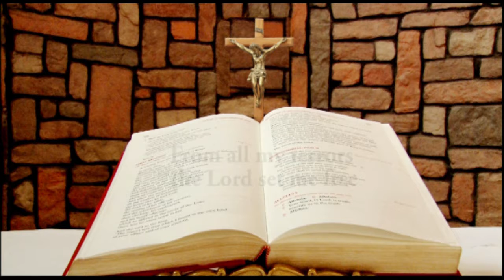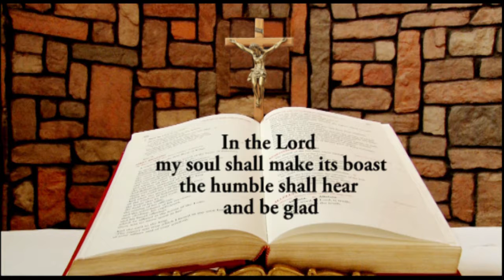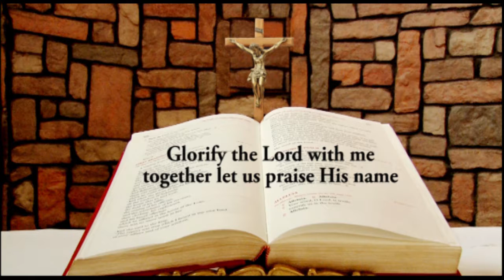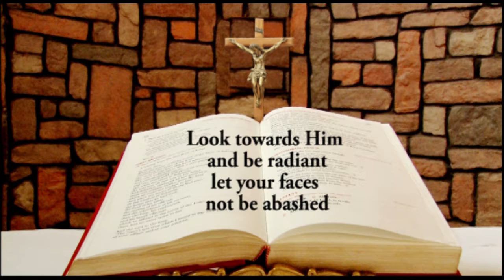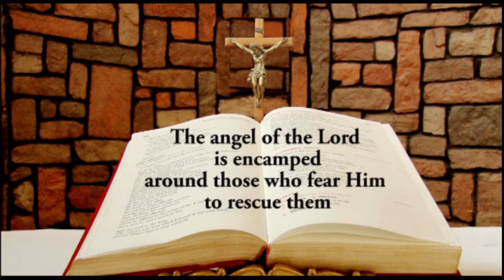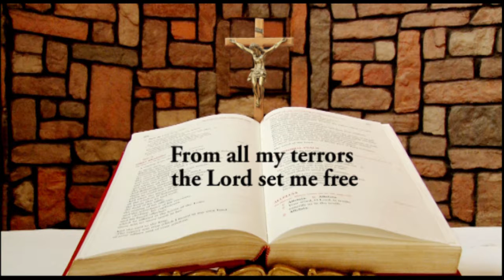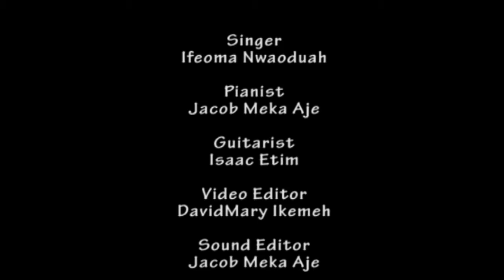DAILY RESPONSORIAL PSALM JUNE 29, 2018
Responsorial Psalm for Friday the 12th week in Ordinary Time in Year B by Ifeoma Nwaoduah @ Chapel of LUX TERRA LEADERSHIP FOUNDATION ABUJA. and on LUMEN CHRISTI TV (DSTV CHANNELS 350